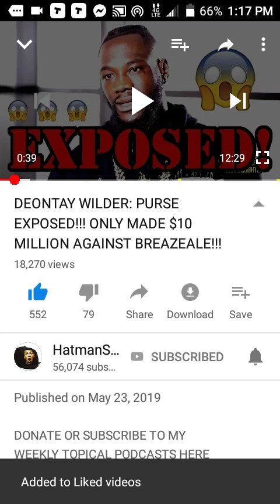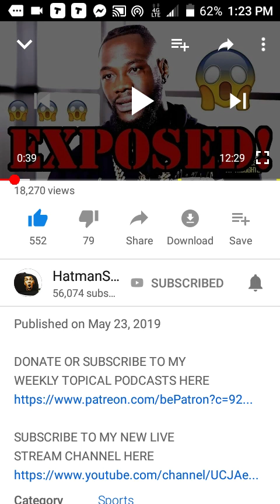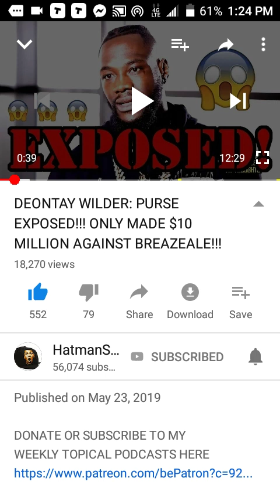DEONTAY WILDER ONLY GOT $10 MILLION AGAINST BREAZEALE WILDER FANBOYS ARE ALL IN DENIAL!😂😂😂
DEONTAY WILDER Might be the dumbest boxer alive